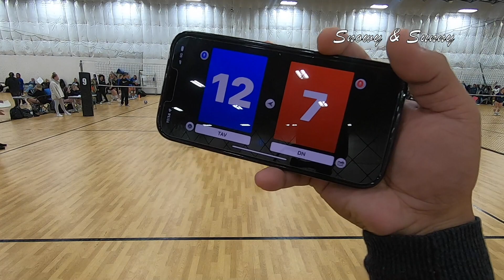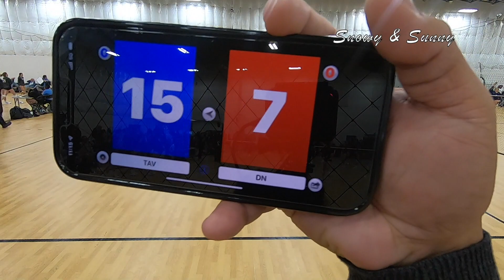2022 MLK | 17 DN WHT vs 17 TAV BL